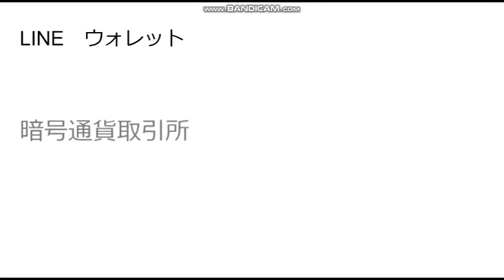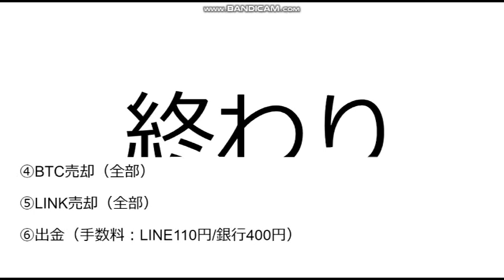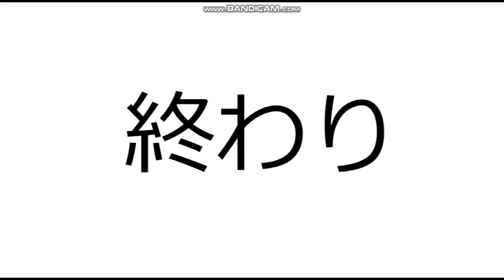【隠居TV】LINEを使って数分で5000円儲ける方法